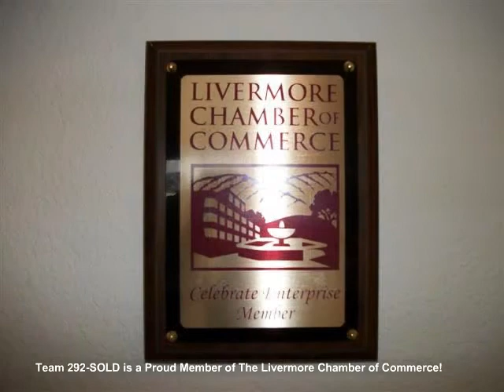2602 Old First Street Livermore, CA 94550